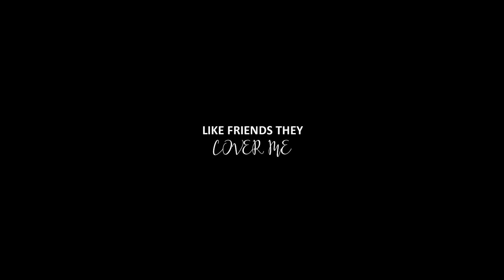FFXV: ~Meet Me On The Battlefield~ [GMV]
Hiya!
I'M ABOUT TO SCREAM FROM SO MUCH HAPPINESS RIGHT NOW! I FIXED IT! I FIXED IT! *ahem*

Yes, this is a re-upload from yesterday (8 hours ago) because I really wasn't liking how that Gladio clip froze and it just disrupted what ever flow the edit had. Saying that though reading all of those beautiful wonderful comments made my day for sure and tho that did make me feel better about it, you guys don't deserve edits that look half-assed so here we are. Sorry if this 'deleting upload and then reuploading it the following day' annoys you but in all honesty, it frustrates me too XD.

I'm 99% Filmora hates me *mumbles rant about that Gladio clip and certain voiceovers*
So I started working on this edit 9 months back and then exported privately, it was only until a few days ago I decided to re do the entire thing so here we are...
Meet me on the battlefield is such a powerful song that hits you in the feels the exact same way as this XV  hence why I edited with the two. I will probably never get tired of this story and these characters, so you can bet I'm going to be here for a long while.
Game Footage: Final Fantasy XV, Episode Gladiolus, Episode Ignis, Episode Prompto
Song: SVRCINA: Meet Me On The Battlefield